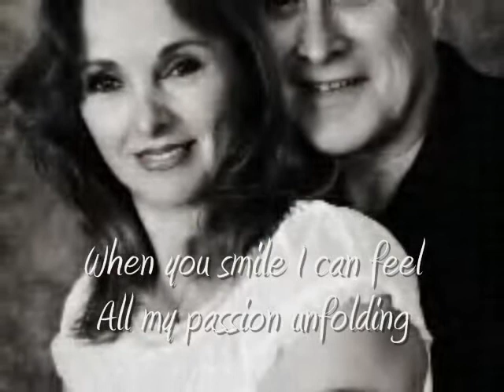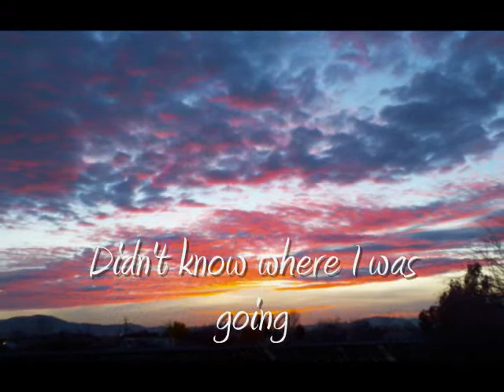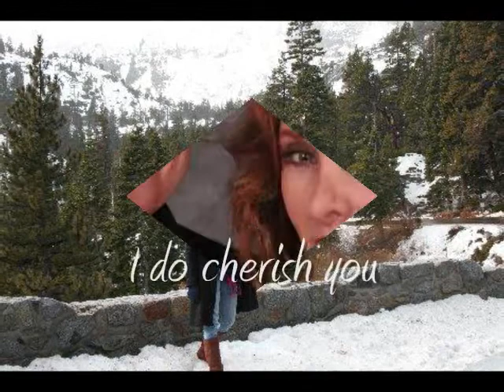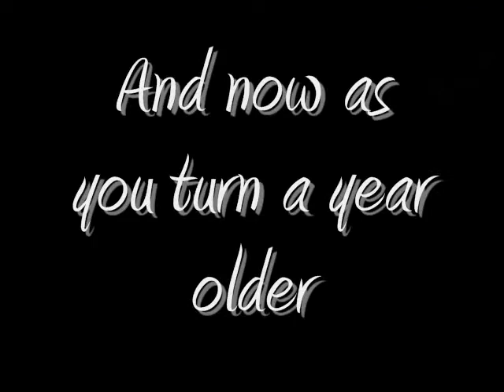I Do (Cherish You)